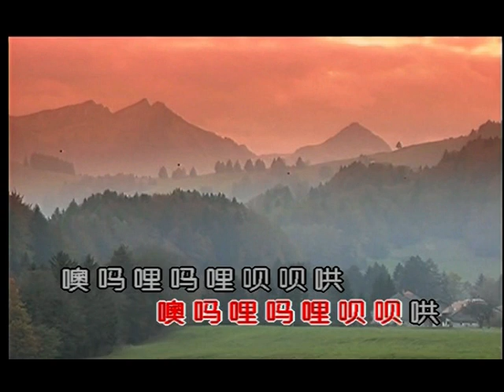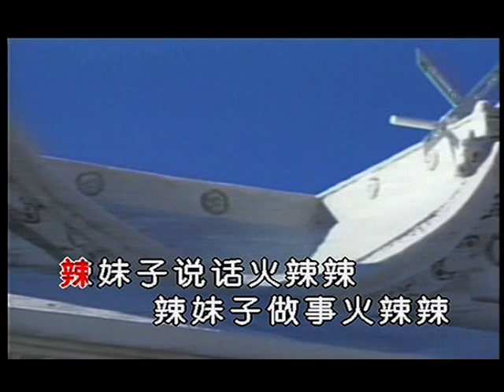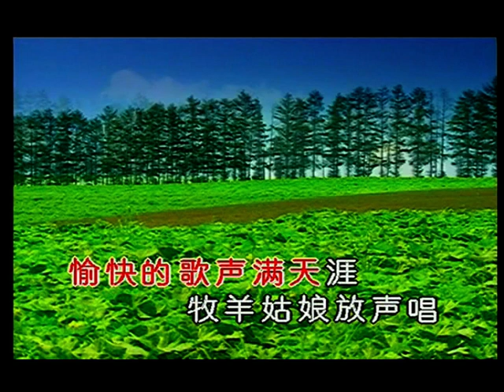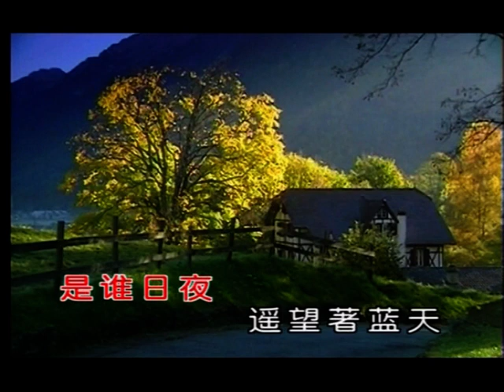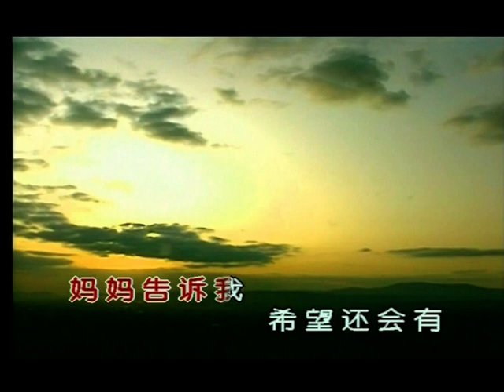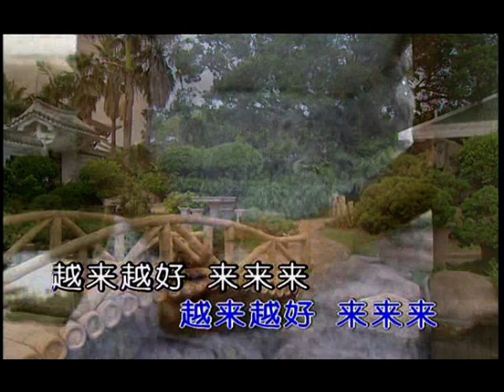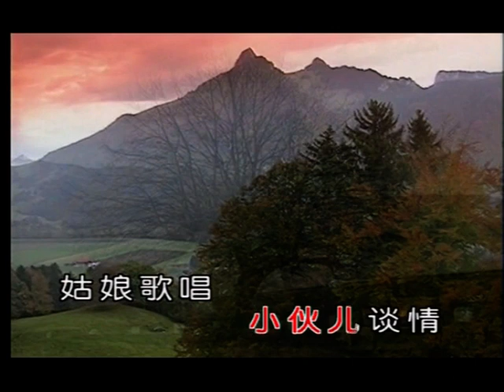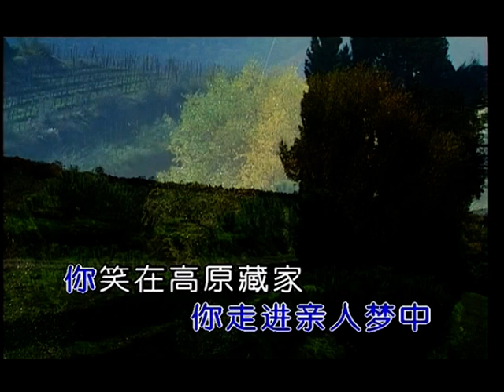發燒草原 (2)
8. 家鄉 - 韓紅
9. 辣妹子 - 宋祖英
10. 美麗的草原是我的家 - 德德瑪
11. 娘子軍連歌 - 合唱
12. 青藏高原 - 李娜
13.  天亮了–韓紅
14. 越來越好–宋祖英
15. 在希望的田野上 – 宋祖英
16. 珠穆朗瑪 – 彭麗媛
17. 走進西藏  - 李娜